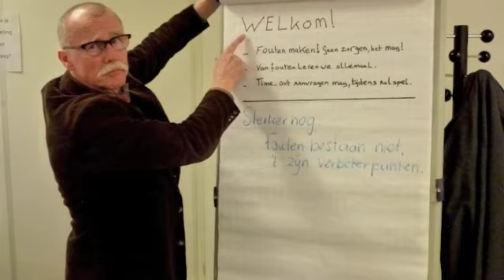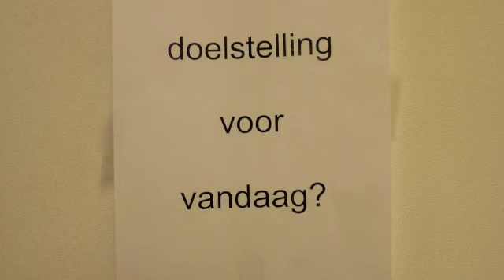Werkplein 010 deel 2